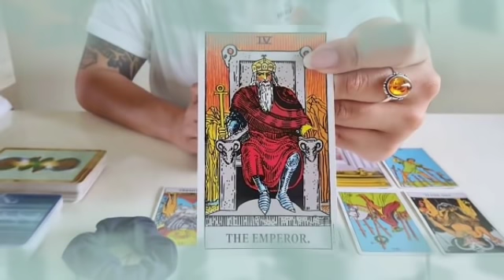برج العقرب توقعات شهر فبراير 2022 // الشريك يريد منك العودة😔سر خطير قريبا ستكتشفه يا عقرب😱